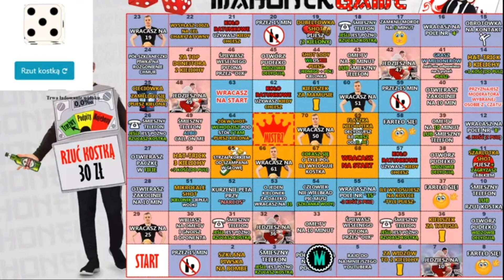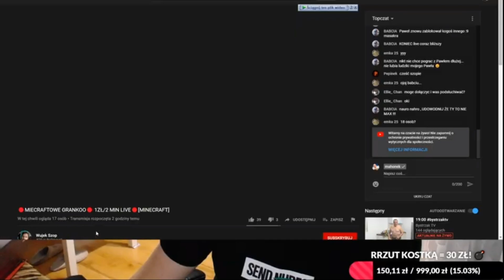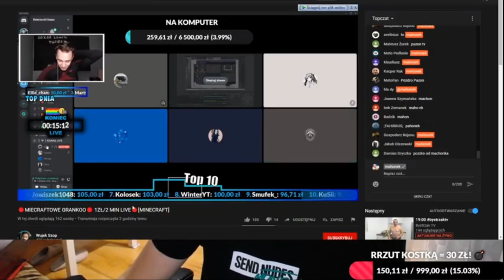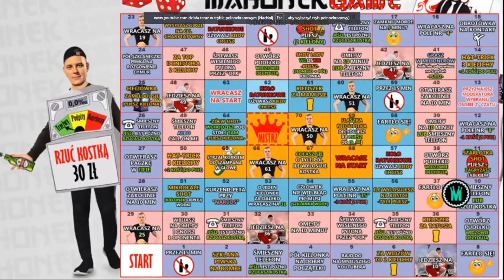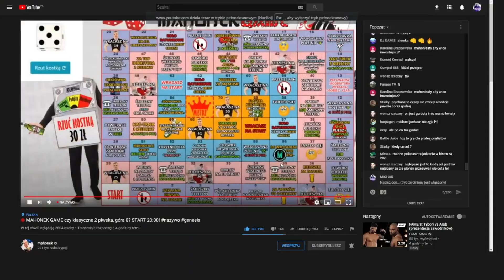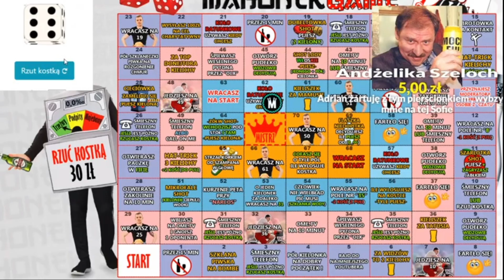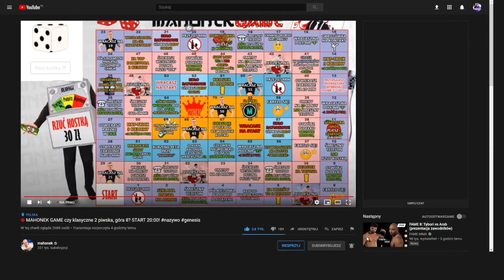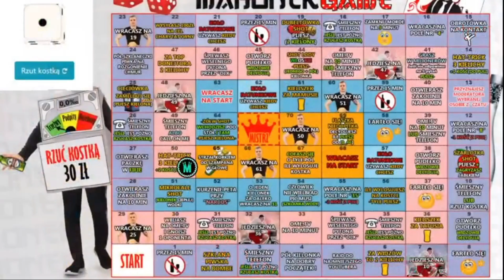#4 MAHONEK GAME, ŚMIESZNE TELEFONY, STRZAŁ KORKIEM OD SZAMPANA W GŁOWĘ *DYMY*